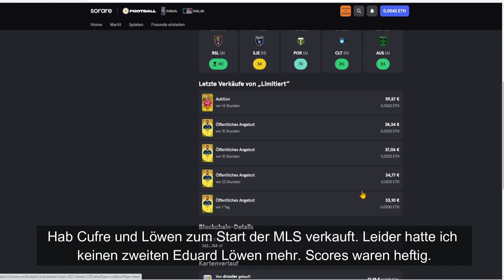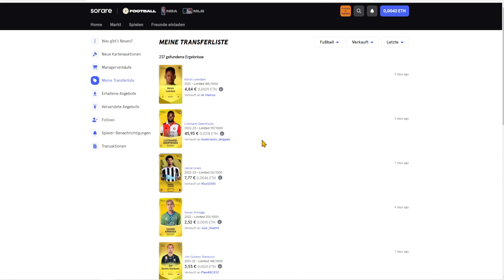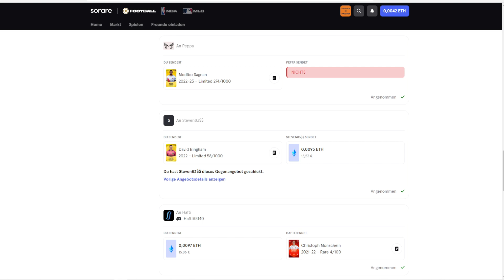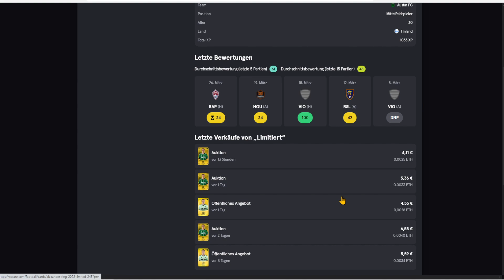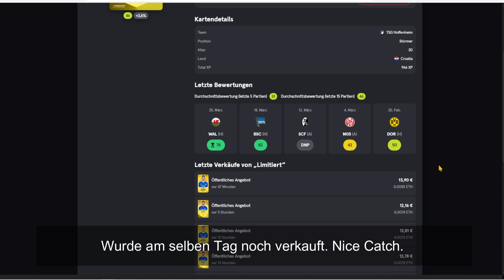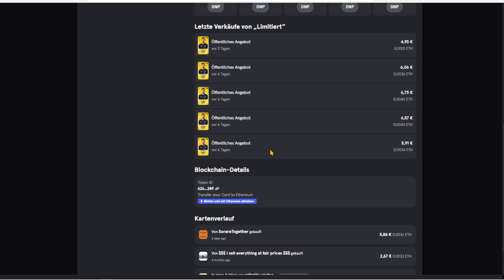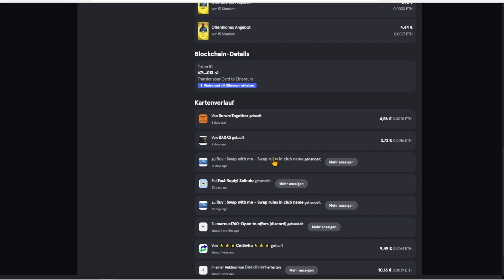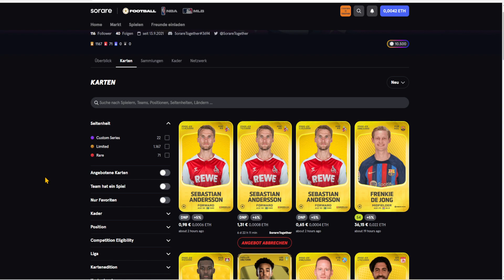⚽ Man kann aktuell auch Gewinn machen - Gallery Update März | SORARE (deutsch)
Ein kleines Update meiner Gallery. Was habe ich im März gekauft und welche Karten habe ich verkauft, trotz schwieriger Marktlage.  Mehr dazu in diesem Video.

Es wäre eine grosse Hilfe und wir würden uns darüber freuen! Vielen lieben Dank!😃

Sorare ist ein globales Fantasy-Football-Spiel, bei dem man Teams mit 5 Karten aufstellt, um jede Woche Echtgeldprämien zu gewinnen, basierend auf den Leistungen deiner Spieler im wirklichen Leben. Alle Spieler sind vollständig handelbare NFT-Karten, darunter Superstars von offiziell lizenzierten Elite-Clubs wie Real Madrid, Barça, Liverpool, Bayern, PSG, Juve und mehr als 200 mehr. Du besitzt die Spieler! Sorare hat meine Liebe für das schöne Spiel neu entfacht und jetzt möchte ich es mit euch teilen. Lasst uns diese Reise gemeinsam antreten.

Wenn du ein Sammler bist und auf der Suche nach einer Plattform bist, um deiner Leidenschaft für Sammelkarten auszudrücken wie früher bei Panini Sticker, dann solltest du Sorare ausprobieren. Die Plattform ist einfach zu nutzen, bietet eine große Community und eine umfangreiche Auswahl an digitalen Trading Cards aus allen wichtigen Fussball Ligen sowie der NBA und MLB.

00:00 Verkauft
07:00 Tausch Deals
08:30 Neue Karten